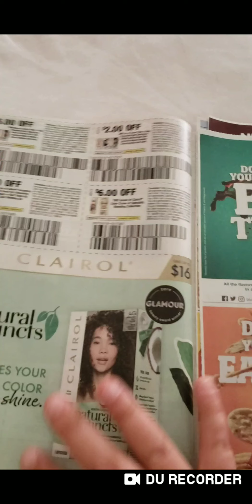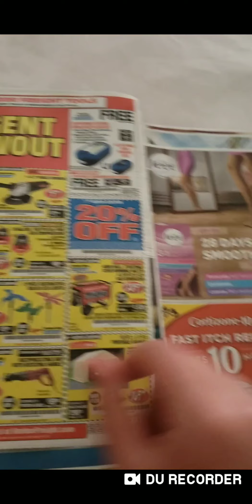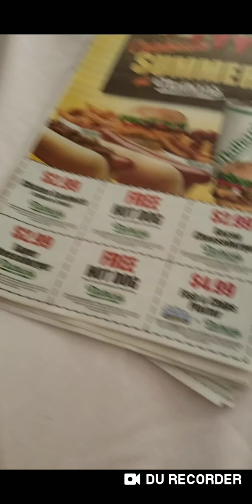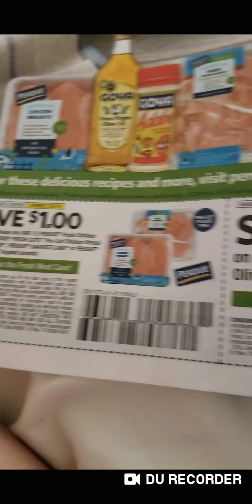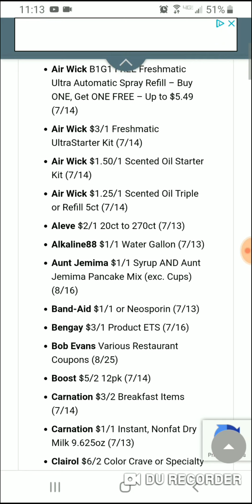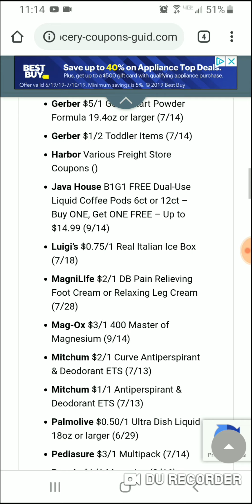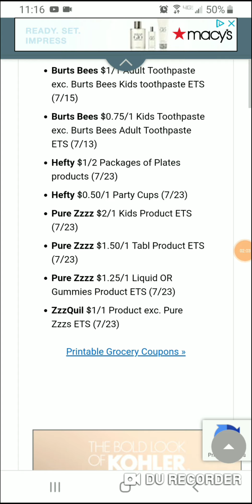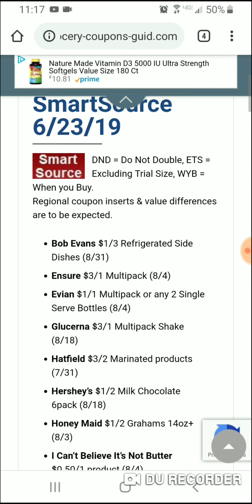Chat: More on coupons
This is from before I went on vacation.